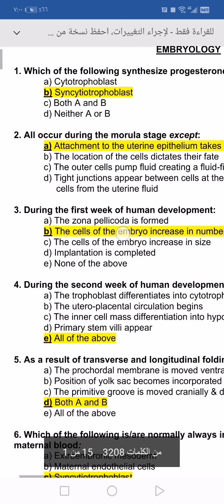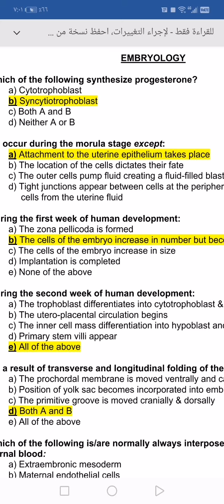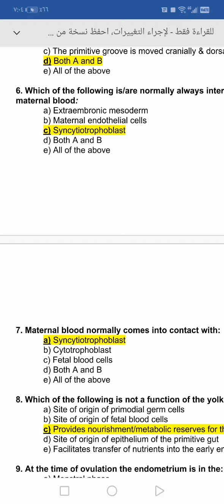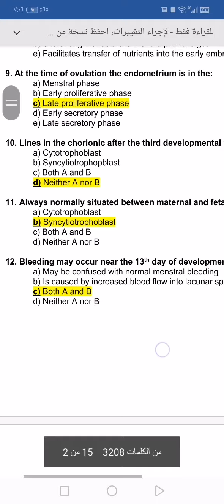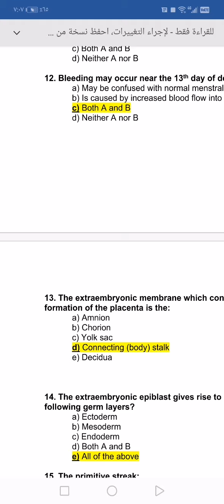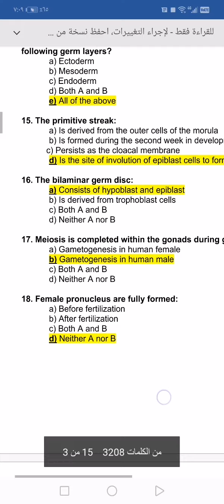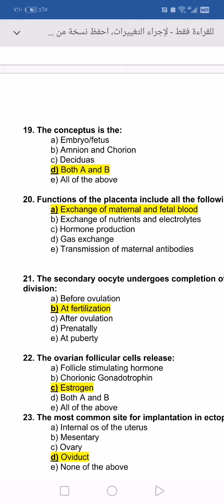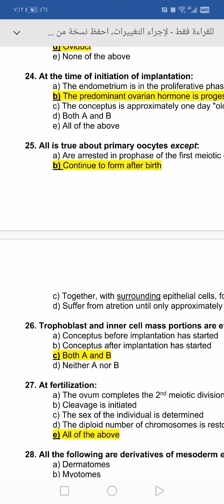MCQS OF Embryology مهم جدا للامتحان